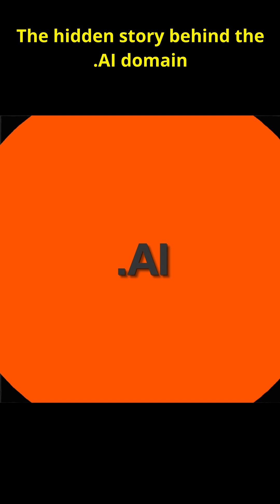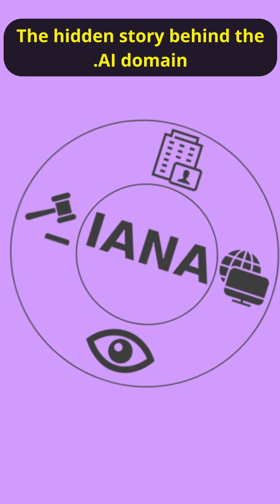The Hidden Story behind the .AI domain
This is about a tiny Caribbean island that’s making a huge impact on the digital world!

In this video, we delve into how this Caribbean gem became the unlikely home of the AI tech boom. And, expect to learn about how the internet works, using the Domain Name System (DNS) - the backbone of the internet.

- Samson Q2U Podcasting Microphone
- GoPro Hero13